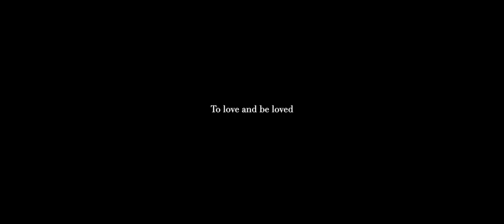To love and be loved - wedding trailer in Noto, Sicily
Wedding trailer in Noto, Sicily

Videographer - Giulio Cantarella
Photography - Rosita Lipari and Michele Lo Giudice
Event designer - Andrea Perra
Location - La Chiusa